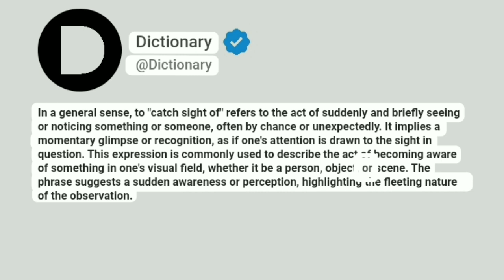Catch sight of Meaning In English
In a general sense, to "catch sight of" refers to the act of suddenly and briefly seeing or noticing something or someone, often by chance or unexpectedly. It implies a momentary glimpse or recognition, as if one's attention is drawn to the sight in question. This expression is commonly used to describe the act of becoming aware of something in one's visual field, whether it be a person, object, or scene. The phrase suggests a sudden awareness or perception, highlighting the fleeting nature of the observation.